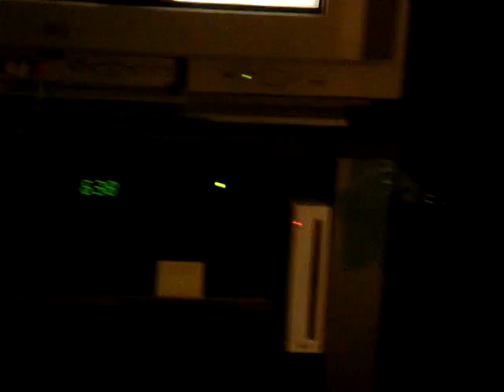Call of duty 4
haha this is Lolz!!...to the tenth degree lol